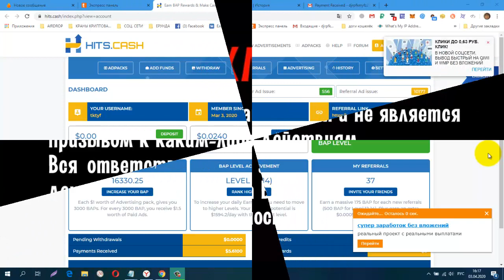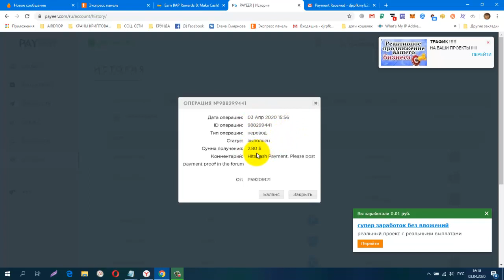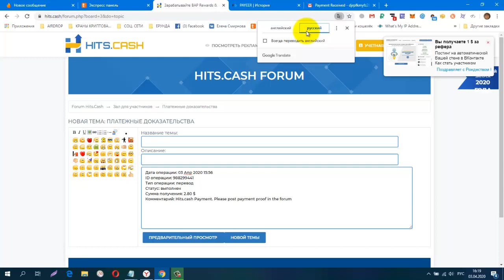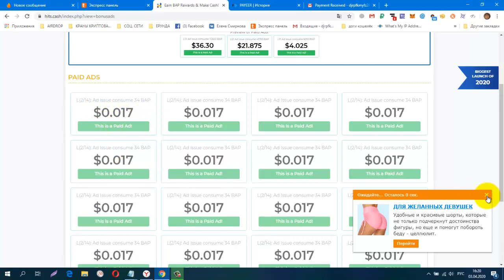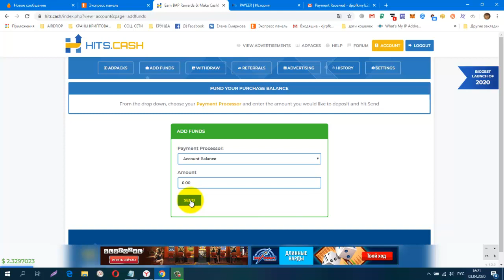Hits Cash Зарабатываем на просмотре рекламы, ПЛАТИТ!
Hits Cash  Зарабатываем на просмотре рекламы, ПЛАТИТ! + 2.80 USD
регистрация
+ 2.80 USD
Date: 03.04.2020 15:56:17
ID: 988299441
Details: P59209121 → P3
Amount: 2.80 USD
Comment: Hits.cash Payment. Please post payment proof in the forum
CashJuice Отличный источник для получения больше рефералов
НОВАЯ ЗАРУБЕЖНАЯ СОЦ. СЕТЬ. ДЛЯ ЗАРАБОТКА И РЕКЛАМЫ.
постепенно будут добавляться новые краны.
Мои дополнительные ютуб каналы
ССЫЛКА НА НОВОСТНОЙ ЧАТ VK.
Жду Вас
гугл группа
Бесплатная Реклама. Заработок в Интернете.
Домашний Бизнес в Интернет. Реклама.
Бесплатная Реклама, Для Всех !